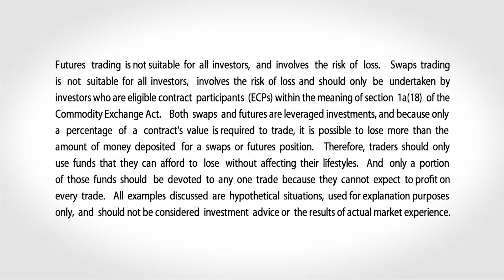February 11 Grains Commentary: Scott Shellady